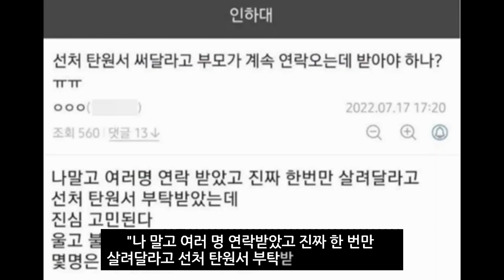“한 번만 살려달라” 인하대 사망 사건 가해자 부모, '선처 탄원서' 요구 논란 ㄷㄷ (2022년 7월20일)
지난 17일 인하대학교 관련 커뮤니티에 올라온 글
인하대 사망 사건 가해자 부모, 친구들에게 탄원서 요구
"가해자 측 선처 탄원서 부탁" 루머 확산…